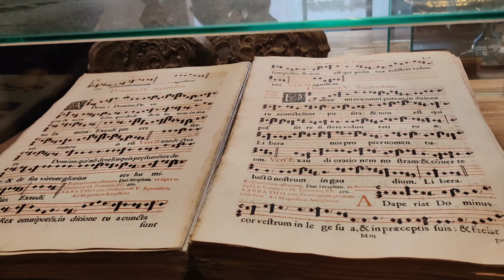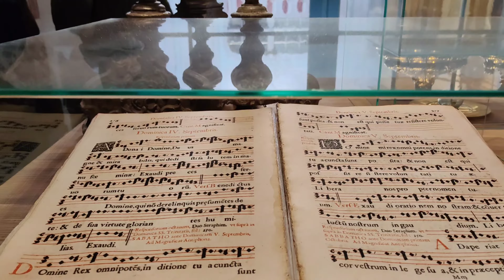Odwiedzamy Tykocin. Podlasie